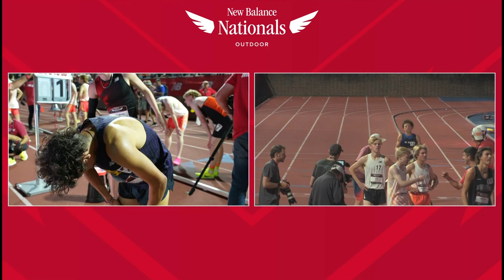Boys Mile Championship - New Balance Nationals Outdoor 2023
New Balance Nationals Outdoor 2023
For more from New Balance Nationals Outdoor visit nbnationals.com